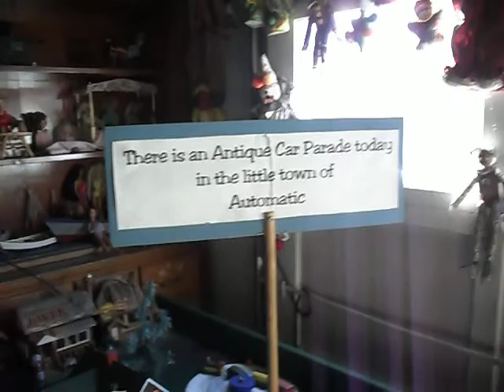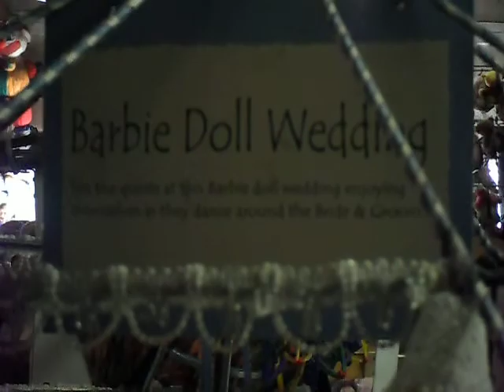Bryant Stove & Music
Visit to the Doll Circus at Bryant Stove and Music In Thorndike Maine.  Wonderful place.  Built by Joe and Bea Bryant.  The music is a band orgon.